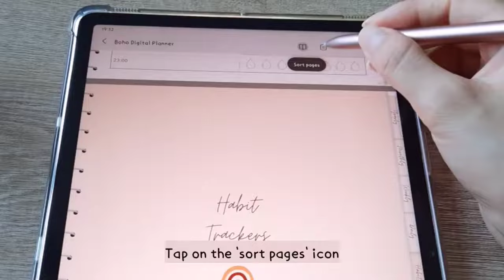Samsung Notes, How to use Digital Hyperlinked Notebooks, Hyperlinked Notebooks on Samsung Tablet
This video is about how to use hyperlinked notebooks and digital planners on Samsung Notes. It is really functional tp use hyperlinked notebooks, so you may know it or not. actually it means that the notebook pages are linked to the tabs, so when yoy want to move anypage you don't have to scroll down and up for long, you can just tap on the tabs and you will jump to the tab you tap on.

1. How to use hyperlinked notebooks on Samsung Notes
This is my first short video, thought it can be helpful and a quick how to do video about samsung notes.

I have paperlike screen protector on my tablet, i use hard s-pen nib.

𝑨𝒃𝒐𝒖𝒕 𝑴𝒆:
Hi, you can call me Ekin, I’m 22 years old and  i’m a Turkish girl.
Also i’m a university student and my departments are history and philosophy, beside that i'm a classical guitarist that’s why some of my nails are longer than others:)
I love to share about a little bit of everything and i really hope you have a great time as watching my videos. I've been learning many things about myself as i started to record videos, so i'm on my journey as everyone.

Never Mind Here :)
aesthetic chill study with me on samsung tablet,  aesthetic and simple digital note taking on samsung galaxy android tablet and samsung notes, android samsung tablet real time study with me time-lapse
나와 함께하는 삼성 태블릿 디지털 노트
갤럭시탭